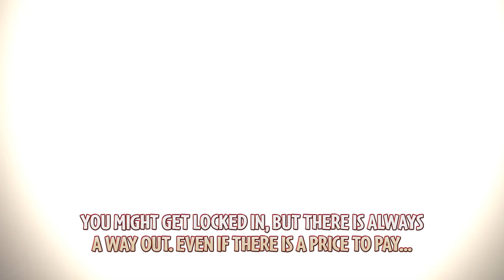Unexplored: Unlocked Edition | Survival Guide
Descend into the depths of the Dungeon of Doom and complete your quest: steal the Amulet of Yendor from the fearsome dragon and make it out alive.

Unexplored is the roguelite that feels like a roguelike. An accessible yet challenging action RPG that has won praise for its revolutionary level generation tech. Explore dangerous dungeons, forge magical items, solve mysterious puzzles and battle hundreds of foes.

Unexplored: Unlocked Edition includes the main game and its three DLC packs: Mithril Run, Ripley Run, and The Dark Ritual.

Key Features

•Explore the ever-changing Dungeon of Doom – no two runs the same
•Intense melee combat – fight against goblins, trolls, skeletons, wyrms and many more creatures and bosses
•Stealth mechanics – dungeon-crawl like a real rogue!
•Real emergent gameplay with many tactical options
•Challenging, generated puzzles await on every new run
•7 distinctive character classes to unlock and master: Warrior, Rogue, Wizard, Archer, Cleric, Barbarian, Musketeer
•Adaptive, original soundtrack complements the action
•Mithril Run DLC: Explore the dark abandoned mines of Moryondor and escape with as much gold and treasure possible
•Ripley Run DLC: Armed with your trusty repeater crossbow, face off against a horde of alien Creeps
•The Dark Ritual DLC: Stop a group of cultists summoning The Great Old One in this Cthulhu-esque mystery

Sign-up to the Digerati Newsletter for info, offers, free stuff and good times